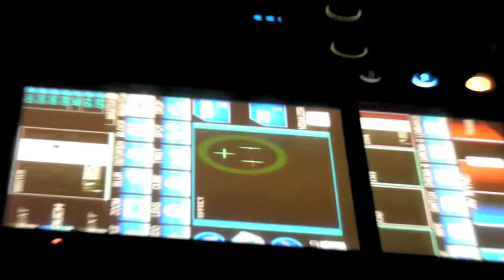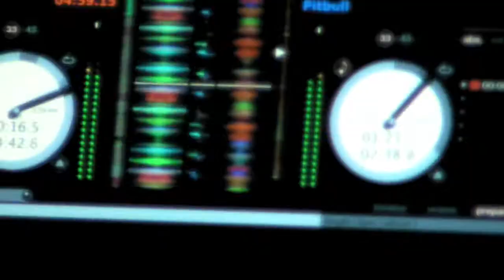Hong Kong Diaries: Episode 4 - Nightlife in Hong Kong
The club is called Sugar, located in Lan Kwai Fong.